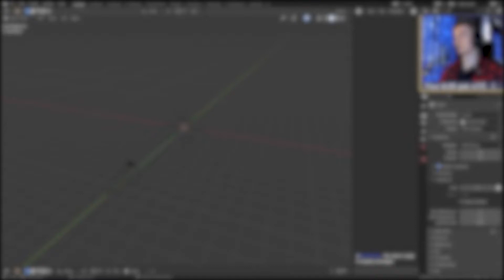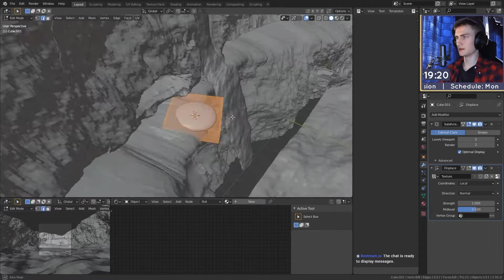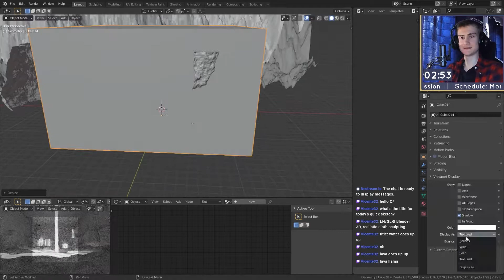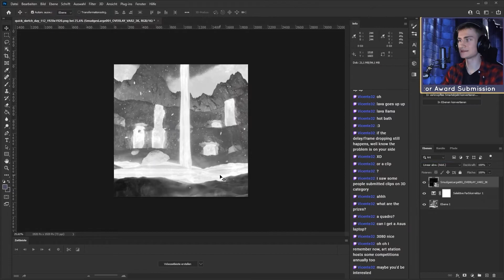Modeling a volcanic environment in 3 minutes in Blender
Daily Quick Sketch 112 - Hot Topic | Duration: 40 minutes | A timelapse of yesterday's quick sketch, showing off my whole workflow including 3d modeling, shading, rendering and post processing.